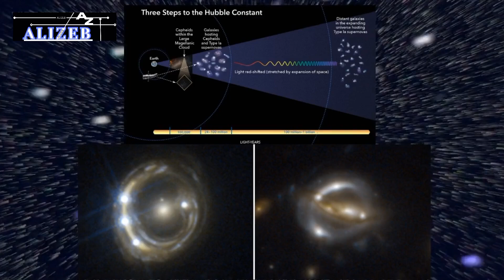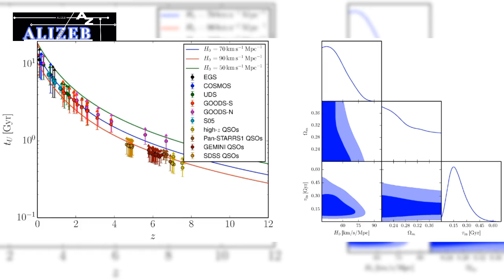There Is No Turning Back - James Webb Telescope Discovers One of the Oldest Galaxies of All Time!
The James Webb Space Telescope has revolutionized our understanding of the early universe by uncovering galaxies that challenge existing theories of cosmic evolution. These galaxies, discovered just half a billion years after the Big Bang, defy expectations with their immense size and maturity, suggesting a timeline of cosmic development that contradicts current models. Renowned physicist Michio Kaku argues that these findings necessitate a paradigm shift in astrophysics, potentially paving the way for new theories like string theory and the multiverse to explain these anomalies. This epochal discovery not only questions our fundamental understanding of the universe's origins but also promises to reshape the future of cosmological inquiry.